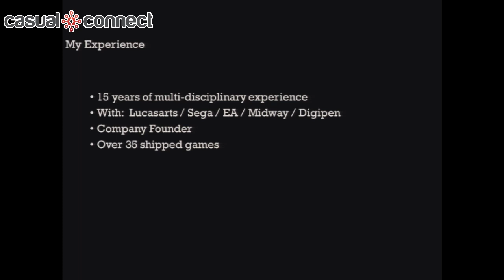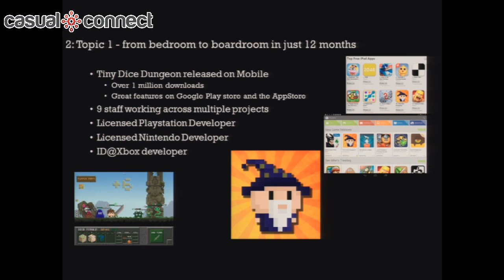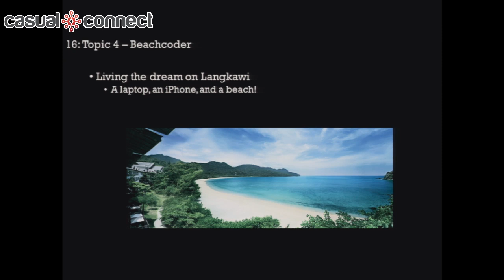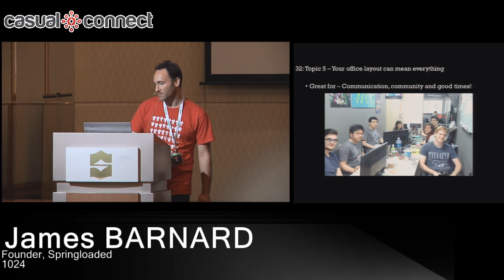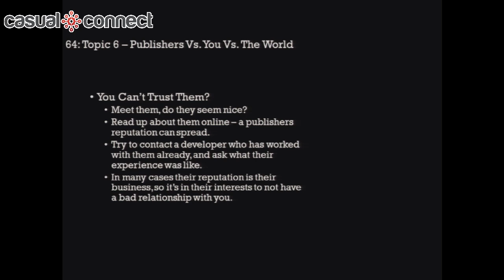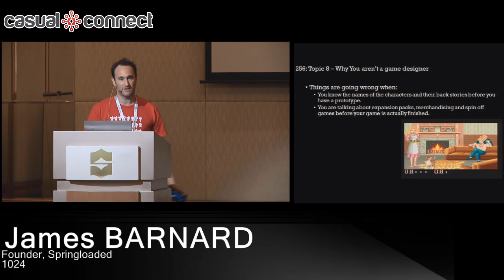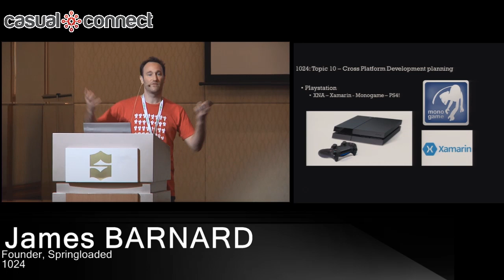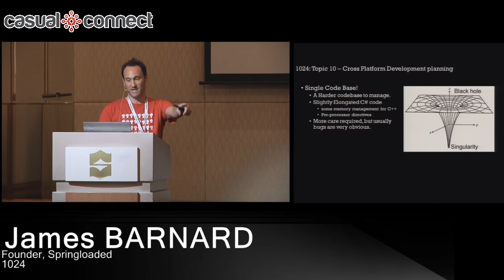1024 | James BARNARD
James will cover 10 or more topics during his 24 minute presentation. Topics include: from bedroom to boardroom - how he went from a one- man company to a full studio in 12 months; cross-platform with c# - how to build games on mobile and console with a unified codebase; and living the dream - what it's really like to code a game on a beach in paradise; and many more.